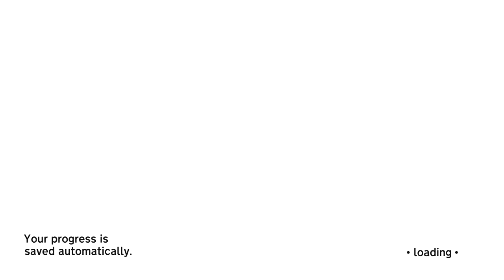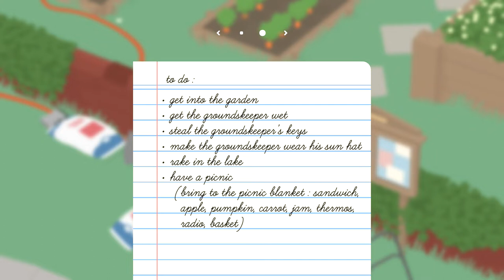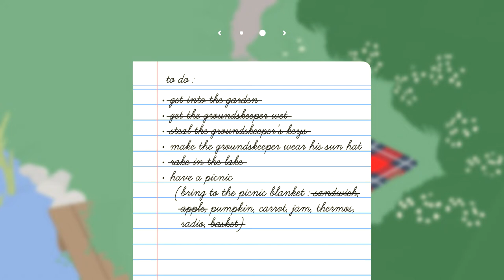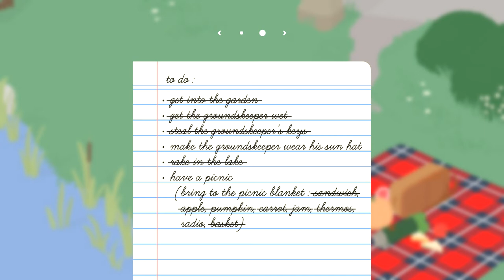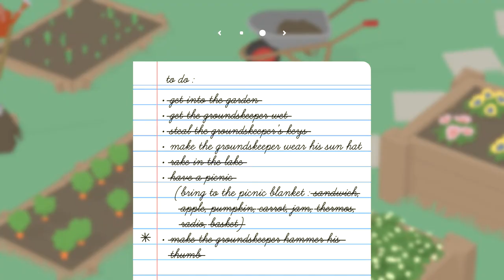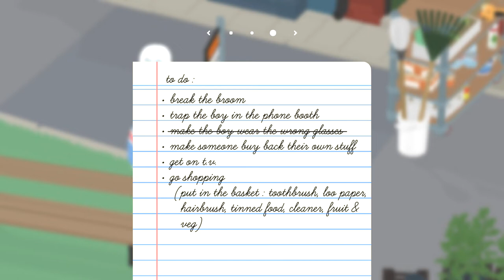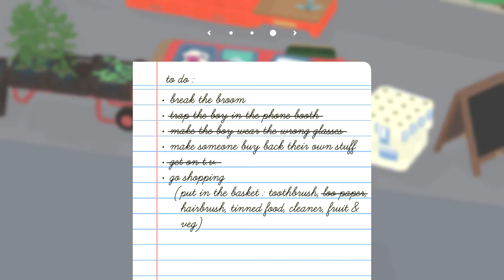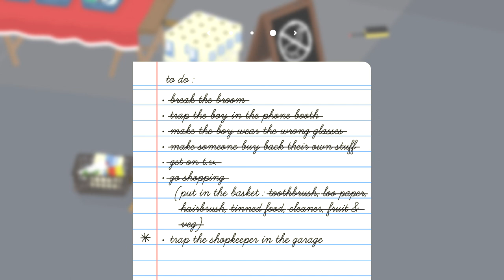Goose On The Loose - Let's Play Untitled Goose Game - PART 1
Chris and Sam get quacking as they're transformed into the ever formidable, horrible Goose!  Look out small village - the goose is on the loose!

Let's Play Untitled Goose Game!

Featuring:
-A town full of people just trying to get on with their day (you hate them)